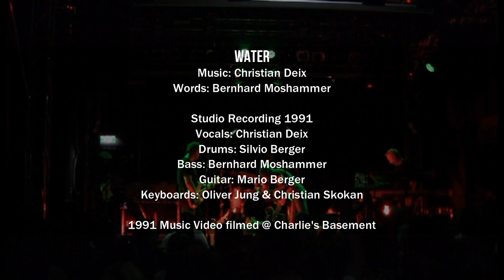Water - Espresso (1991 Studio Version & 2014 Live Recording)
Words: Bernhard Moshammer

1991 Studio Version
Vocals: Christian Deix
Drums: Silvio Berger
Bass: Bernhard Moshammer
Guitar: Mario Berger
Keyboards: Oliver Jung, Christian Skokan
Video filmed @ Charlie's Basement

2014 Live Recording
Vocals, Guitar: Christian Deix
Drums: Silvio Berger
Bass: Bernhard Moshammer
Guitar: Mario Berger
Keyboards: Oliver Jung
Live recorded @ Freiraum St. Pölten
Sound: Bernhard Sodek, Dieter Libuda
Kamera: Walter Zavadil, Sebastian Haas
Thanks to Wolfgang Matzl

Video Post Production: Christian Deix